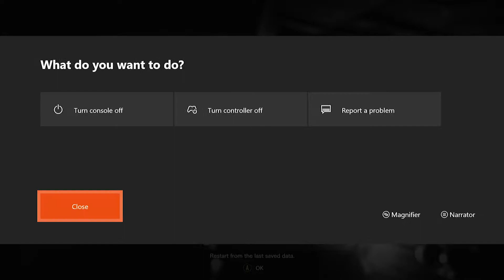Resident Evil Let's Play Ep. 9 Daddy Discipline (Spanked by daddy part 2)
Welp, honestly could cut this out of the lets play cause we so bad. spoilers - we die a lot. but we also trained and next episode we might win. might. might win, maybe.

Track; Floatinurboat - Through The Universe